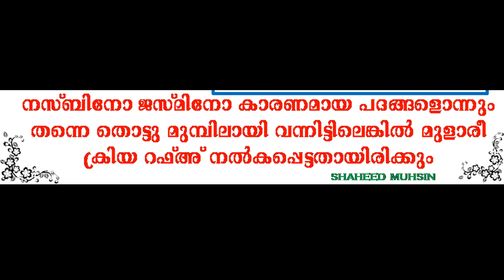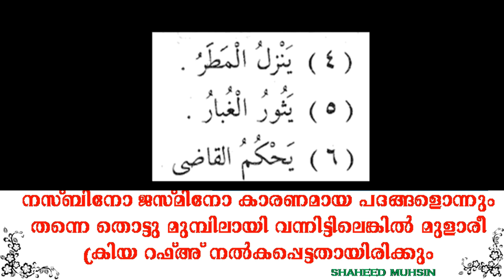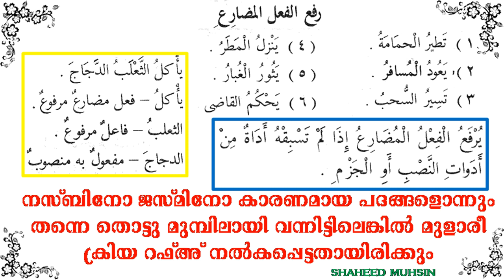ARABIC GRAMMAR ( ِرَفْعُ الْفِعْلِ الْمُضَارِع) LESSON14 (ِالنَّحْوُ الْوَاضِحِ) IN MALAYALAM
MALAYALATHIL ARABI GRAMMAR PADIKKAM EASY AAYI,